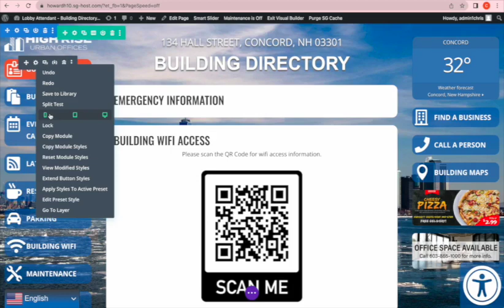Effortlessly Update and Customize Visitor Management Systems with Zamok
Supercharge your visitor management system updates and customization with Zamok Kiosk Management Software. Effortlessly manage and update your system with an intuitive WordPress interface, allowing you to:
✔️ Customize and update information displayed in your visitor management system
✔️ Add photos, contacts, maps, and any other relevant details
✔️ Easily manage all modules with simple admin tools

Zamok Software comes with powerful features like VOIP calling, kiosk security, and photo ID badge printing, making it the ideal solution for modernizing your visitor management system.

👉 Learn more about how Zamok can transform your visitor management system